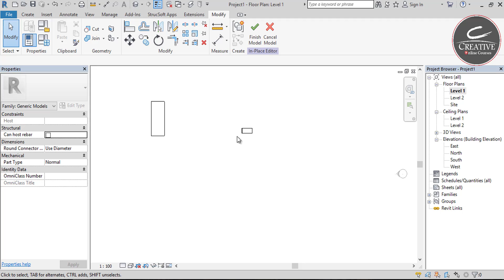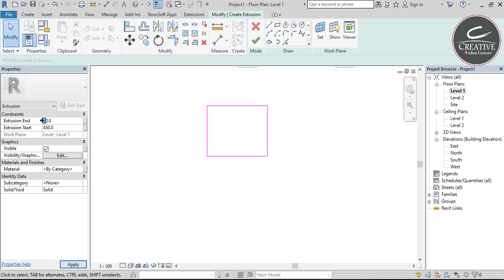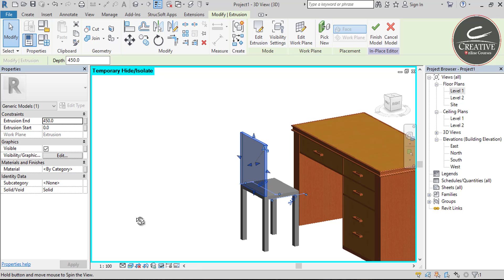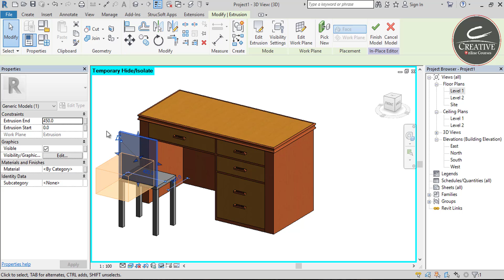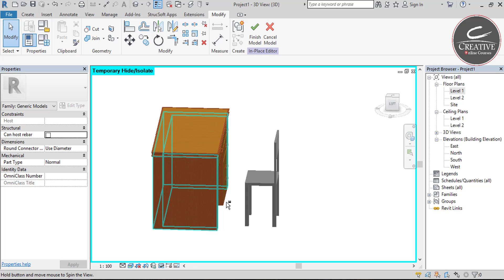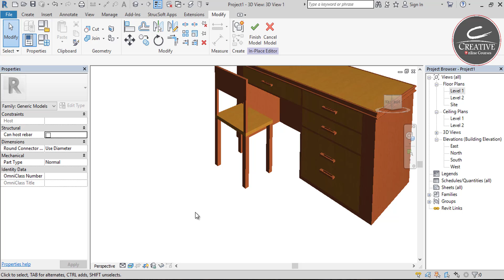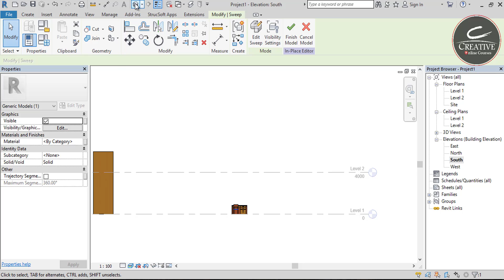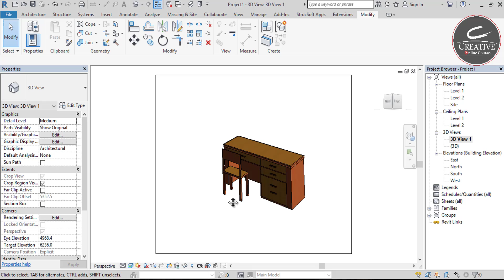model in place 4